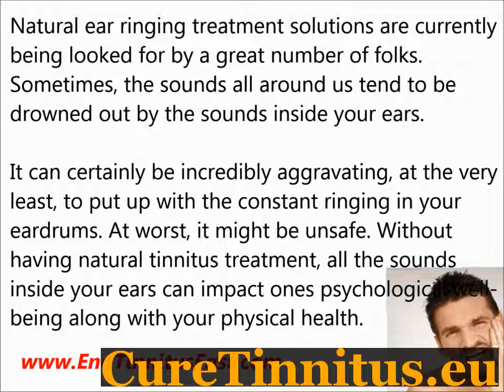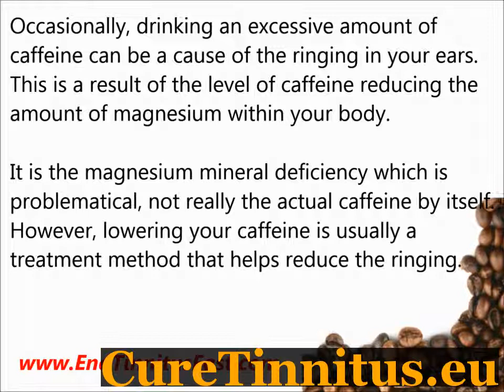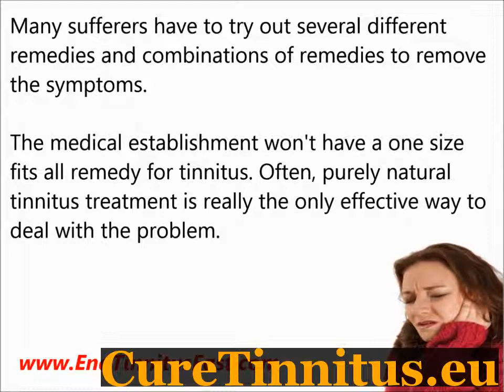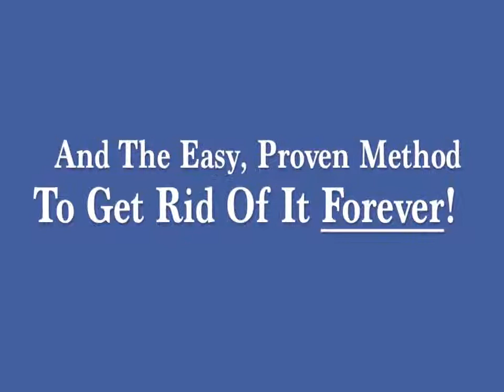Ear Machine For Hearing Price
Click here now to see the latest in tinnitus research - a scientifically proven method to get rid of tinnitus in a few days (less than a week for most people).

Otc tinnitus treatment.
Tinnitus wegen verspannungen.
Tinnitus treatment herbal.
Diet for tinnitus.
Tinnitus blog cures.
Tinnitus treatment houston texas.
Foods to avoid tinnitus.
Home remedies ringing in the ears.
Tinnitus relief cvs.
Remedies ringing ears.
Tinnitus neue methode.
Garlic cure tinnitus.
Vitamins to help tinnitus.
Curing earache.
Tinnitus sine wave.
Tinnitus intratympanic.
Home treatment for tinnitus.
Pulsatile tinnitus and low blood pressure.
Tinnitus antwerpen ridder.
White noise machine reviews tinnitus.
Cures for tinnitus.
Trt tinnitus stockholm.
Vitamins for ringing in the ears.
Over the counter relief for tinnitus.
Lipoflavinoids tinnitus treatment.
Clicking noises in the ear.
Tmj tinnitus treatable.
How to cure ringing in ear.
Treatments for tinnitus that work.
How to stop ringing ears from loud music.
Clear tinnitus reviews.
Tinnitus philippine.
Tinnitus masking therapy.
Tinnitus battaglino.
Tinnitus review.
Tinnitus miracle pdf download.
Eliminate tinnitus forum.
Increased tinnitus.
Tinnitus with dizziness.
Tinnitus treatment acupuncture.
How to pop your ears.
Tinnitus boston medical school.
Tinnitus treatment toolbox.
Best tinnitus remedy.